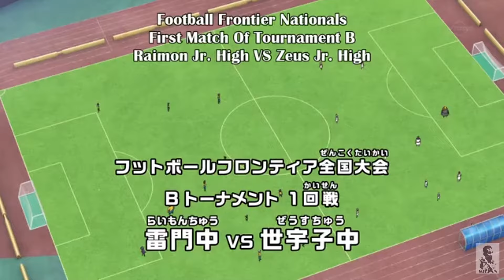Inakuni Raimon VS Zeus Football Frontier National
Inakuni Raimon 3  VS 2  Zeus

INAKUNI RAIMON
Uzumaki the Hand - Umihara Norika
Fire Tornado - Kozoumaru Sasuke
Shining Bird - Inamori Asuto
Bakunetsu Storm - Kozoumaru Sasuke

ZEUS
Tenkuu no Yaiba  - Heruse Arisu
God Knows Impact  - Afuro Terumi